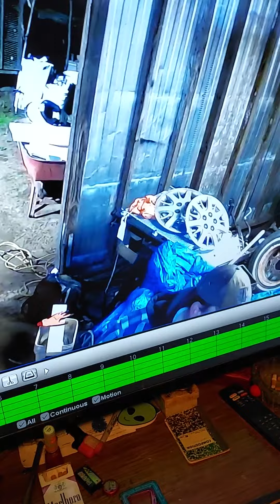dumbass with a gun